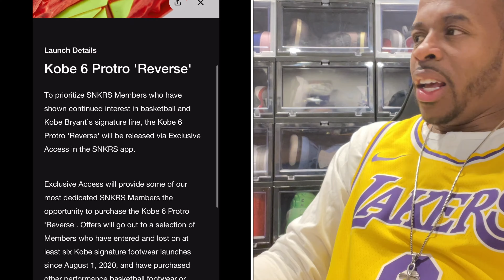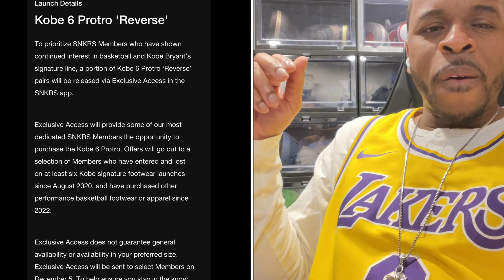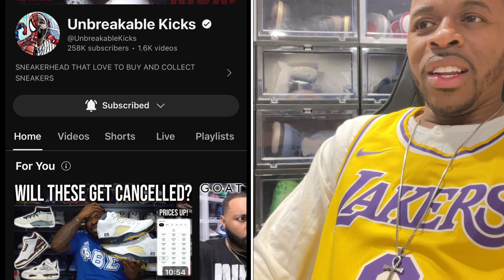Nike Kobe 6 Reverse Grinch Exclusive Access Shock?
Today was the day we all found out if Exclusive Access was available for the Kobe 6 Protro Reverse Grinch. To my surprise, I was not expecting much until this surprising event happened.

I've partnered up with INTOTHEAM, and I'm so excited to wear their high-quality fabrics for a great price.

If you have a VR headset or a Twitch account and you're into laughing, look no further than the Failed to Render comedy show starring Kyle Render. Failed to Render has been one of my favorite virtual reality shows in over 4 years, and there's a good chance you'll see me at any of Kyle's shows. So if you're in need of a good laugh, head on over to the Failed to Render VR Comedy Show. Details are shown below.

***EAT SLEEP SIXERS***

If you're a passionate Sixers fan like myself, be sure to check out Eat, Sleep, Sixers every Sixers game, both post-show and pre-show events. You don't want to miss a very in-depth podcast with unbiased opinions and good laughter.